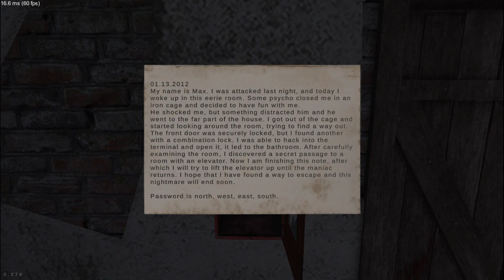A Maniac Trapped Me In a Metel Cage | Metel Horror Escape